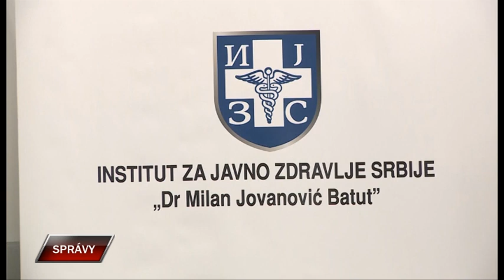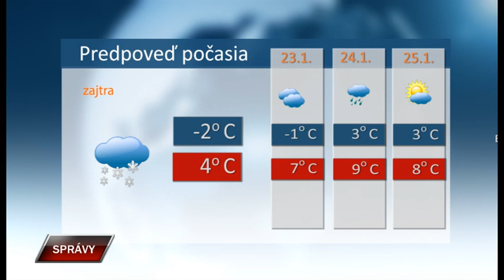Spravy 22 1 2024